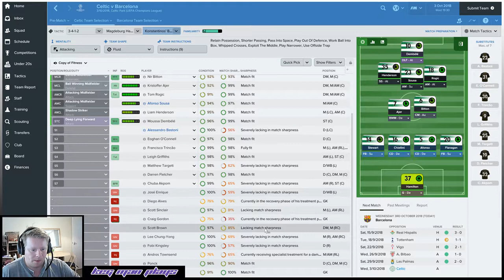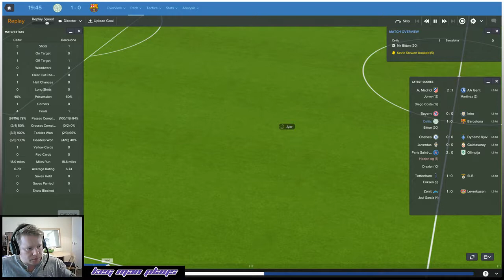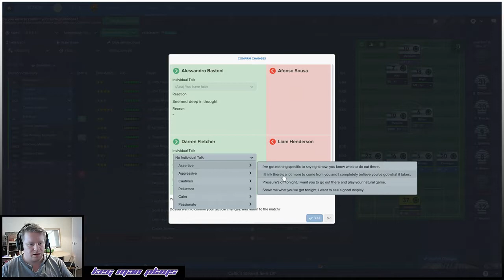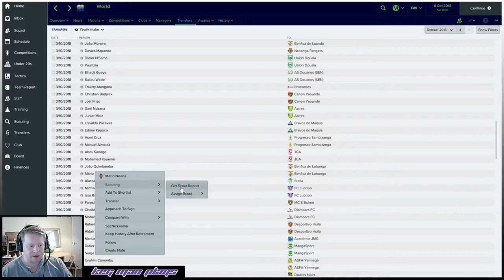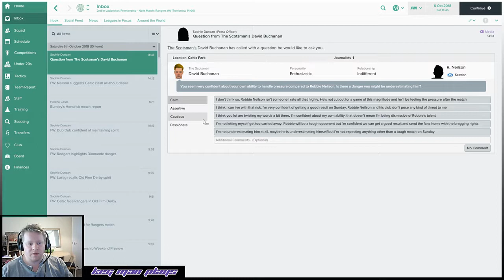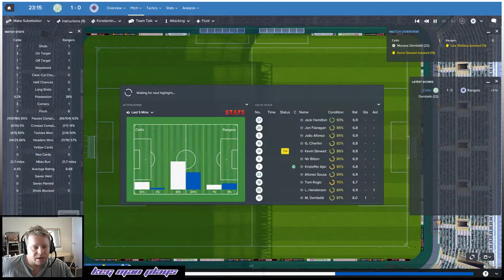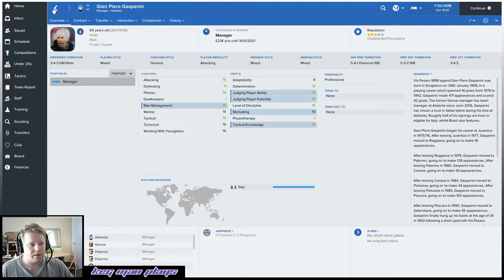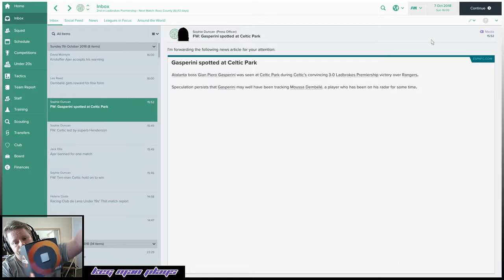Lets Play Football Manager 2017: The Journeyman C4E7 Celtic vs Barcelona AND Celtic vs Rangers! FM17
Welcome back to Lets Play Football Manager 2017: The journeyman! In this episode its Celtic vs Barcelona AND Celtic vs Rangers! The Old Firm Derby! This is my first ever Old Firm Derby and I really want to win this! Even more than the Champions League Match against Barcelona!

Lets Play FM17